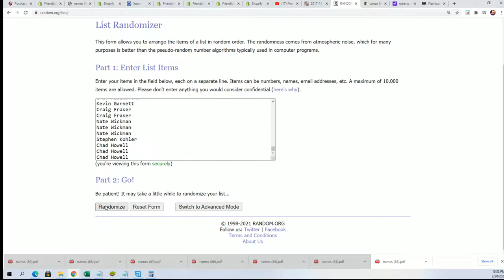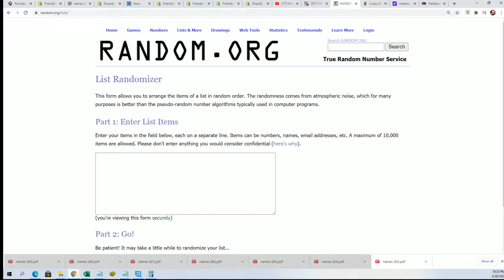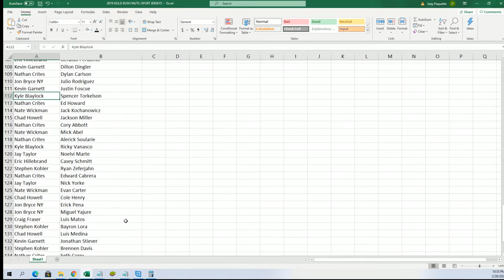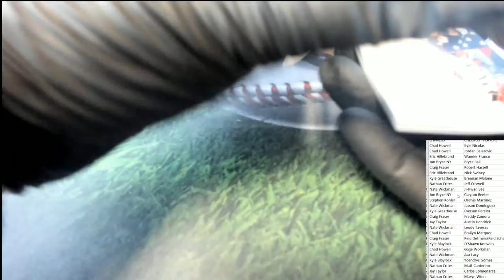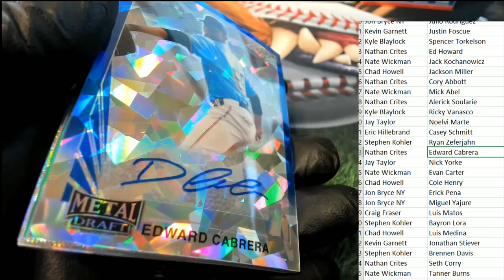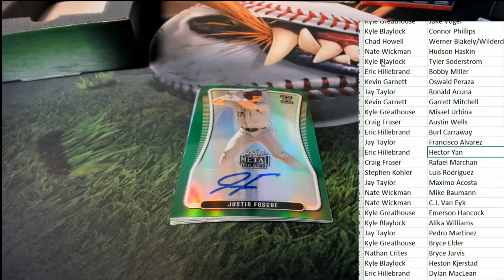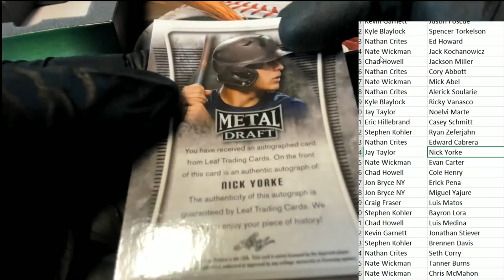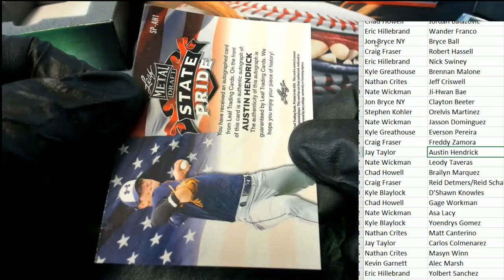2020 Leaf Metal Draft Baseball Hobby ID 20LEAFMTLBB104